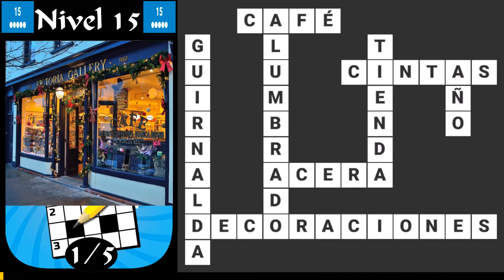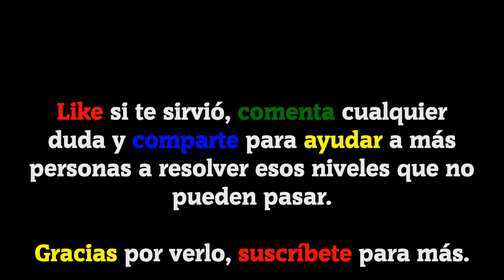Mom's Crucigrama con Imágenes | Soluciones Nivel 15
Bienvenidos a GameSolved, el canal donde encontraréis todas las soluciones a vuestros juegos. Hoy os traigo todas las soluciones del nivel 15 del juego Mom's Crucigrama con Imágenes.

Descripción del juego:

IDIOMA: Español(España) Este juego de crucigramas contiene un gran conjunto de rompecabezas de imágenes! Los crucigramas son fáciles o difíciles. Los crucigramas se realizan en 7 idiomas. No hay necesidad de comprar un periódico! ¿Puedes resolver todos ellos?

Canción usada en el vídeo:
·Operatic 3 (De la biblioteca de YouTube).